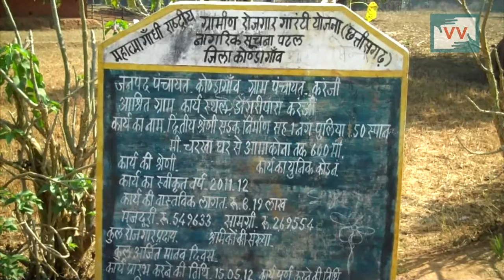Impact_Payments of MNREGA Workers Done - Khirendra Yadav Reports for IndiaUnheard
Workers from Karanji village worked under MNREGA scheme and got their payments.

Community Correspondent Khirendra Yadav reports from Chhattisgarh for IndiaUnheard.